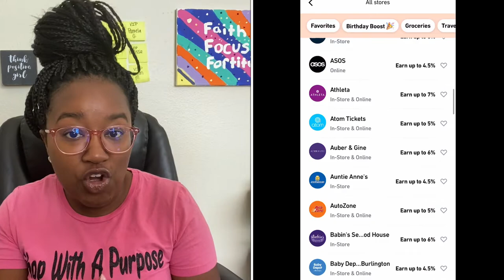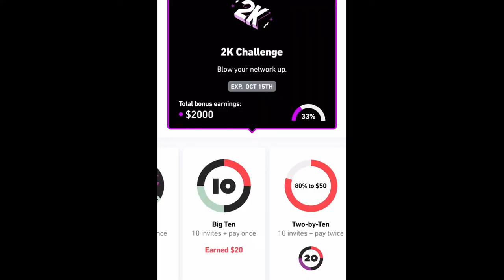$500 Giveaway & Free Cash Back with the Fluz App | Krys the Maximizer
Join the Fluz App and get (3) 35% Cash Back Vouchers!

Keep in Touch!

Join my Free Facebook Group, Couponing with Krys the Maximizer, for weekly challenge updates and lives!